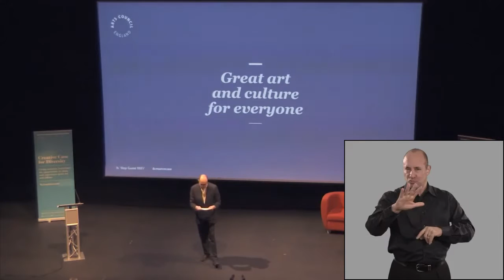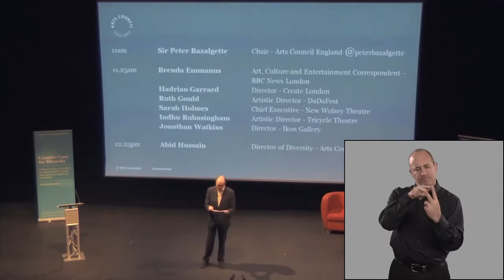Sir Peter Bazalgette, Chair, Arts Council England: keynote speech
From our event Diversity and the Creative Case, held in Birmingham on December 7th 2015.